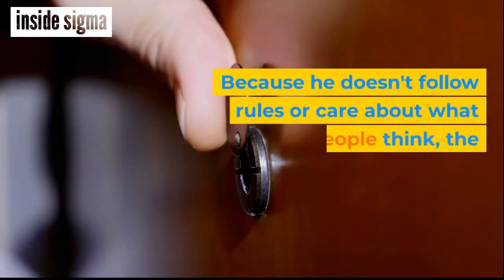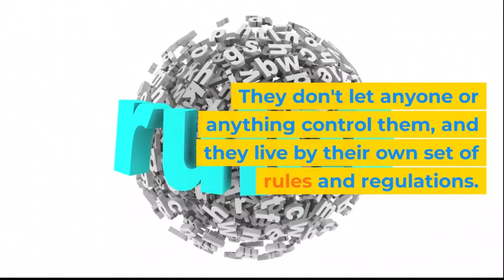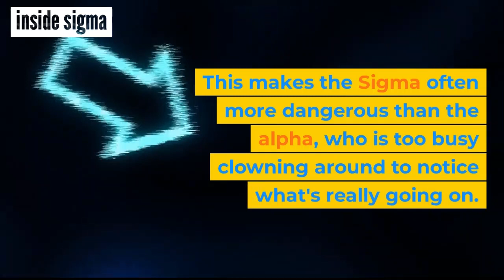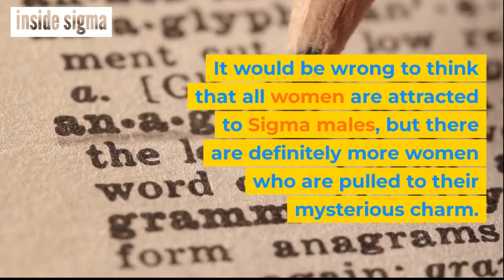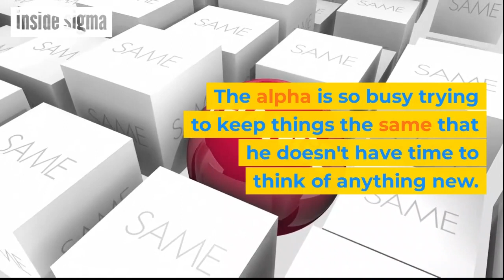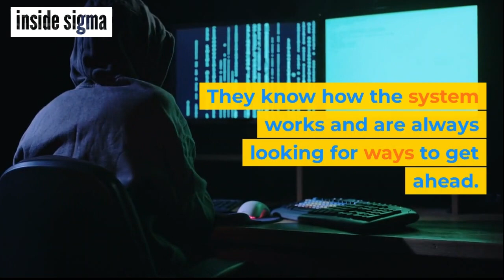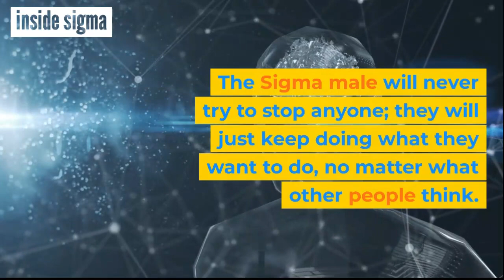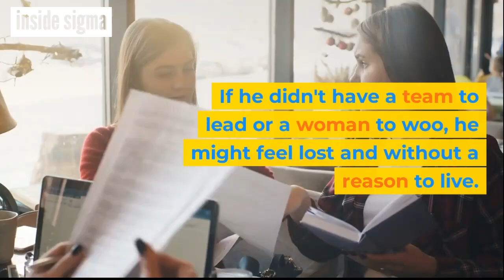Why Alpha Males Not Like Sigma Males and Hate So Much | inside sigma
In this video, we aim to explore the reasons behind the potential clash between Alpha males and Sigma males, highlighting the differences in their personalities and why they may not always see eye to eye. Our primary goal is to provide valuable insights into the psychology of male archetypes and how varying traits and values can lead to conflicts or misunderstandings between different types of individuals. By addressing this topic, we aim to educate our readers about the complexities of male dynamics and the dynamics that can lead to tensions between Alpha and Sigma males. This content serves as an educational resource for those interested in understanding the psychology of male personalities and the potential for divergent worldviews and behaviors. It encourages a more informed perspective on the diversity of qualities that different individuals, including Alpha and Sigma males, bring to their interactions, without implying that one archetype is superior to the other.